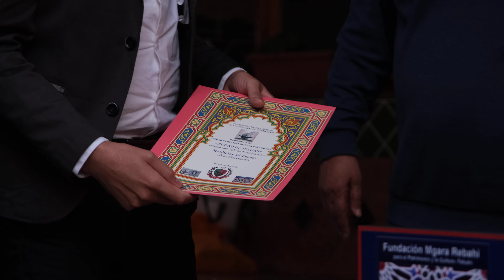IX Encuentro Hispano-Marroquí de las Letras. ( entrega de premios ) y 6.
Encuentros Hispano Marroquí en Tetúan Del 4 al 11 de Octubre